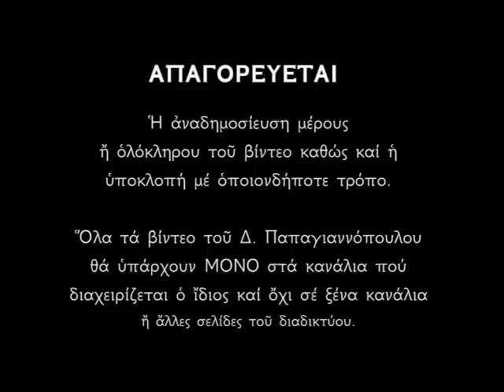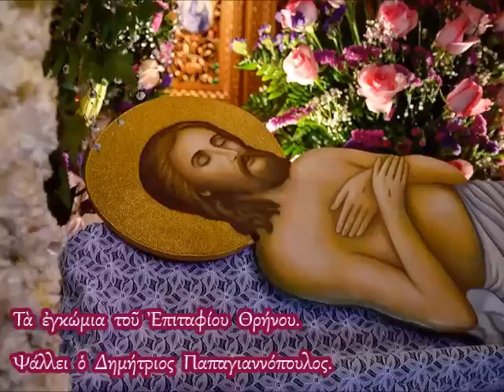ΕΓΚΩΜΙΑ Επιταφίου (Η ζωή εν τάφω κλπ) Μεγάλη Παρασκευή 2024 - Η ωραιότερη ψαλμωδία !!!